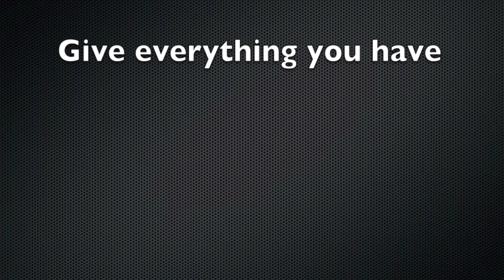Anthony Fowler- motivation for junior boxers competeting at world championships